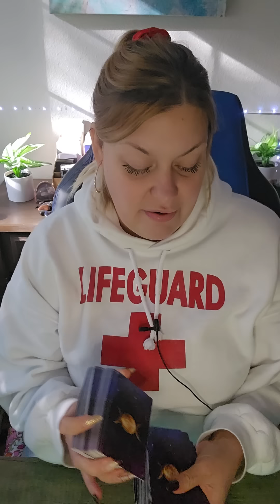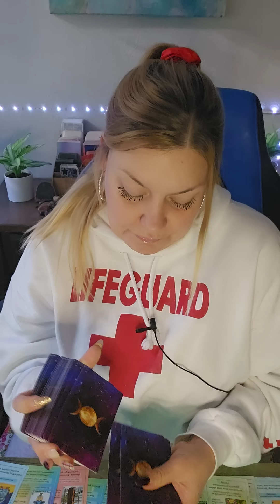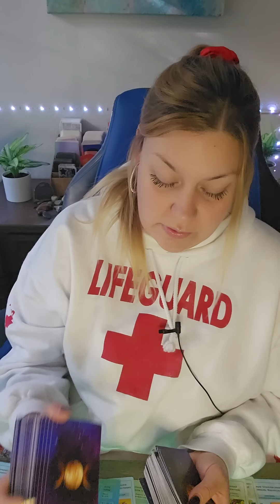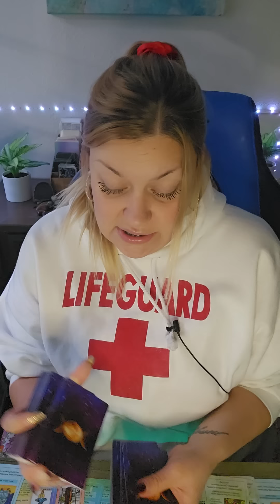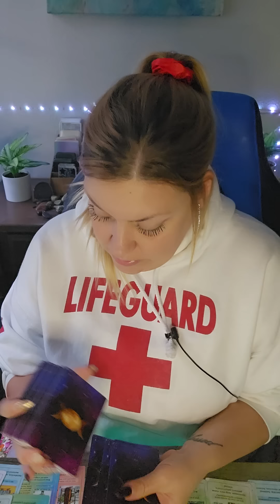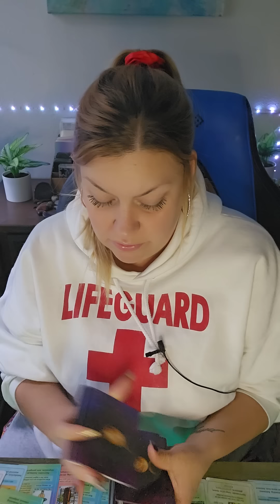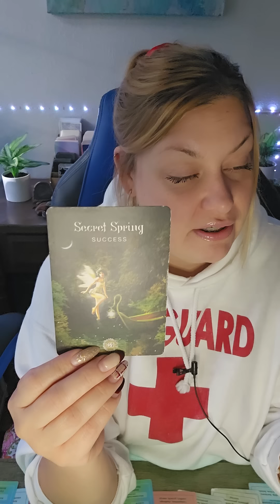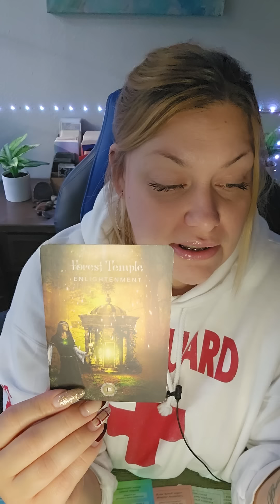♓️PISCES YOU DIDN'T REALIZE THIS WAS ALWAYS A PART OF THE PLAN🌱🤍TO AWAKEN YOU